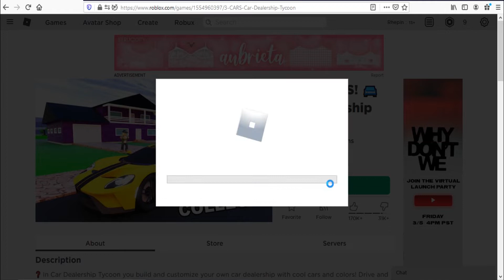Roblox Car Dealership Tycoon New Code March 2021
New code for cash in Roblox Car Dealership Tycoon.
Working codes March 2021